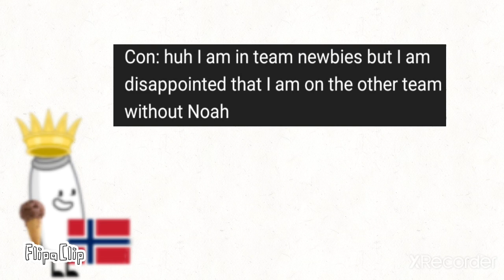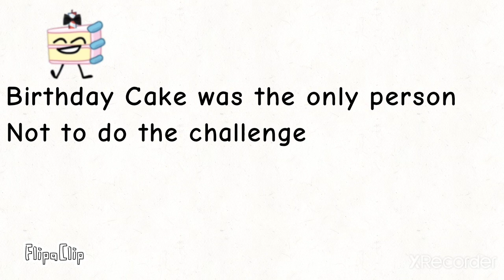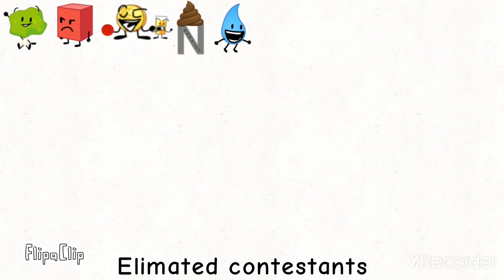TPODA Camp 8b